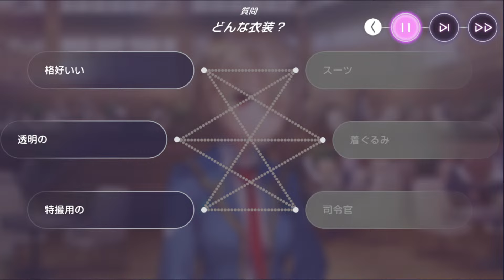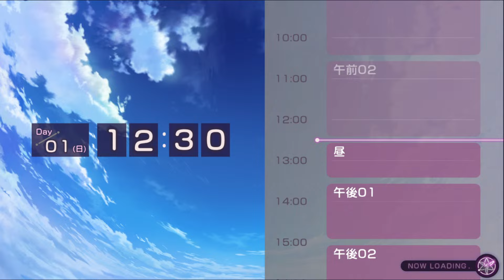＃290【ヘブバン】メインストーリー断章Ⅱ「死にゆく季節でぼくらは」Day1【ヘブンバーンズレッド】2024 06 23